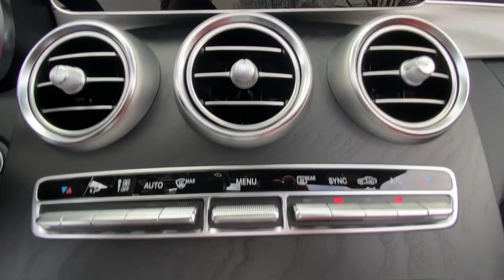2023 Mercedes-Benz C-Class Duluth, Lawrenceville, Cumming, Johns Creek, Atlanta, GA 36111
MANUFAKTUR Diamond White Metallic New 2023 Mercedes-Benz C-Class C 43 AMG available in Duluth, Georgia at  Mercedes-Benz of Atlanta Northeast. Servicing the Lawrenceville, Cumming, Johns Creek, Atlanta, GA area.